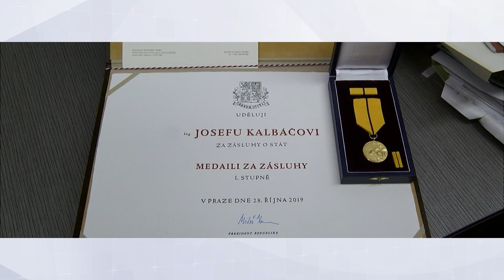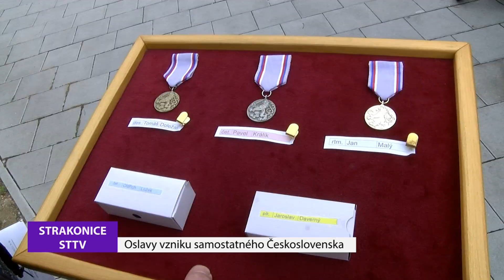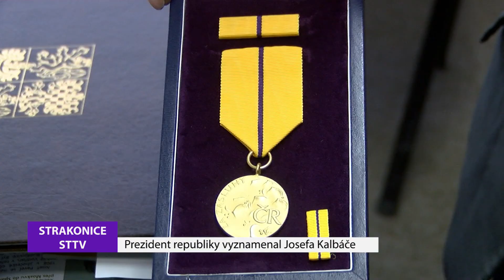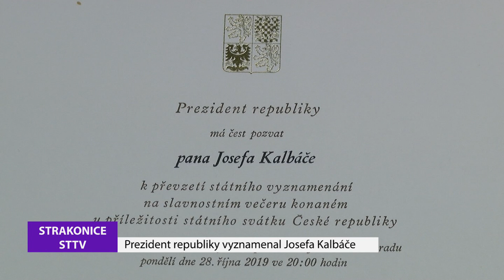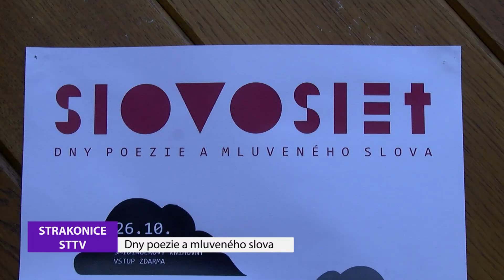Strakonická TV: Zpravodajství 45/2019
Sto jedna let uplynulo od doby, kdy vzniklo samostatné Československo. Památný den 28. října si lidé připomínali v České i Slovenské republice. Uskutečnilo se rozlosování čísel pro volební subjekty do komunálních voleb 2019 ve Strakonicích. U příležitosti oslav 101. výročí založení Československa ve Vladislavském sále na pražském Hradě byl mezi dvaačtyřiceti vyznamenanými také Josef Kalbáč, který od prezidenta republiky Miloše Zemana převzal medaili Za zásluhy I. stupně. Oblastní kancelář Jihočeské hospodářské komory ve spolupráci s městy Strakonice, Blatná, Vodňany a Volyně zveřejnila na Fórum podnikatelů Strakonicka výsledky ankety vyhlášené v roce 2019 v kategoriích Významná osobnost, Významný rodák, Významný živnostník a Významná společnost. Ve Strakonicích se uskutečnil již druhý ročník dnů poezie a mluveného slova. Odehrával se na několika místech ve městě pod názvem Slovoslet.